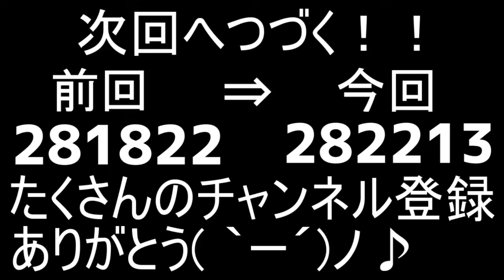【バカゲー実況】あなたは食べれますか？それとも死にますか？【ころん】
食べても食べなくても死んでしまう　究極の二択スマホゲーム　バカゲー実況 スマホゲーム　食べないと死ぬ　実況プレイ！